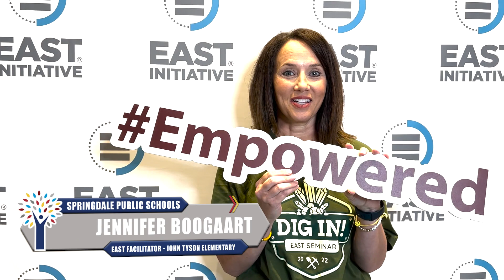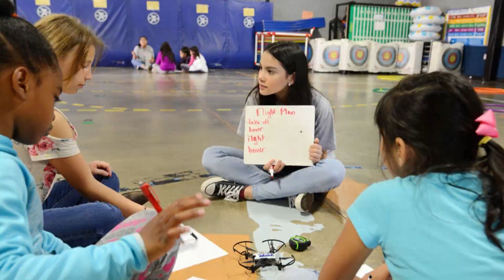Springdale Public Schools | Why We Teach